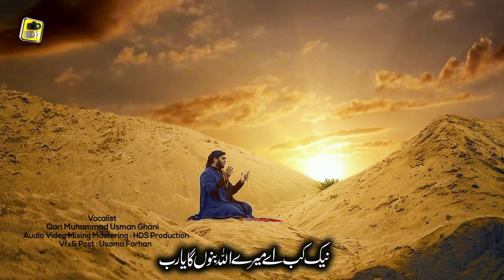Kab Gunahun Se Kinara Mein Karoon Ga Ya Rab - Qari Muhammad Usman Ghani - HDS Emotional Kalam 2024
About Naat Sharif.
Audio & Video HDS Production
Title    Kab Gunahun Se Kinara Mein Karoon Ga Ya Rab
Artist  Qari Muhammad Usman Ghani

This is a very beautiful New Hamd Sharif by Qari Muhammad Usman Ghani , He is most famous Naat sharif reciter of the Pakistan he also famous all our the world. this is his one of the best and New Naat Sharif performance in Pakistan.New Naat sharif is HD quality. HDS Production Produce This New Naat Sharif in Full HD and 4K  New Naat Sharif. This New Naat Sharif is a new lyric.

Thank You for Reading and watching Naats Sharif Video Hope you enjoy watching Naat of Qari Muhammad Usman Ghani Please Like Share and Subscribe Our HDS Production on Youtube to get an update on new Naat Uploads.